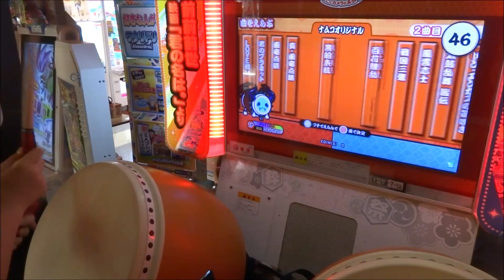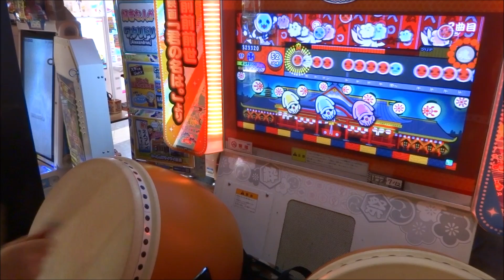太鼓の達人 「タイコタイム」たたいてみた！ハルスラム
★こちらの「ゲーム」動画もどうぞ